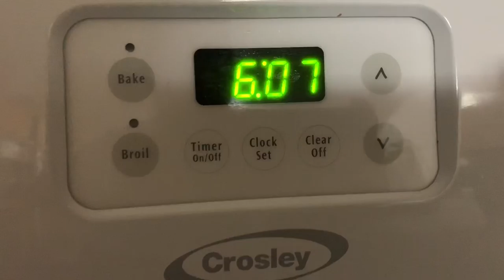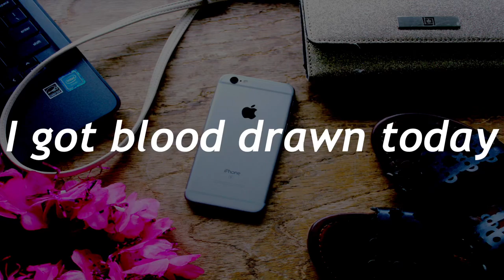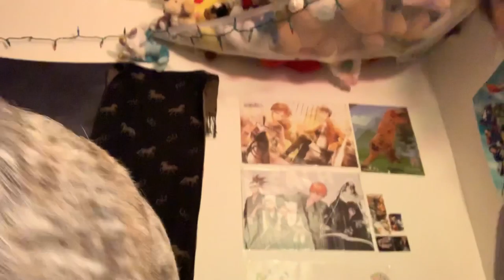UPDATE ON MY HIP!!!!!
About me!

Hi! I’m an 18-year-old college freshman. My life can be random, boring, sometimes I do something fun. Want more in-depth on my life?